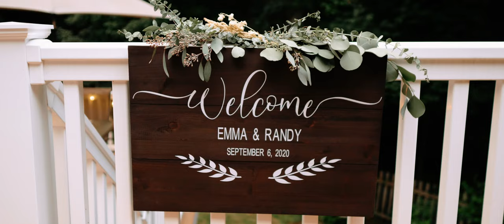Emma & Randy | Intimate Backyard Wedding | Teaser Film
Veiled In Motion Wedding Films
Boston Wedding Videographer